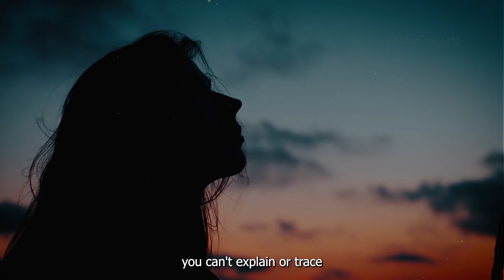7 Signs You’re Claircognizant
Claircognizance, often referred to as "clear knowing," is a type of intuitive or psychic ability. People who are claircognizant receive information and insights beyond the realm of their usual senses. This knowledge may arrive as sudden bursts of clarity,  seemingly random thoughts, or a deep-seated understanding of complex situations without any logical explanation.

Here are some Signs You May Possess Claircognizant Abilities.